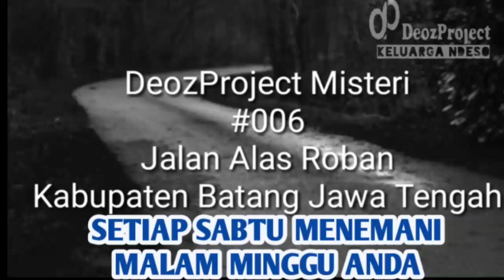MISTERI DI ALAS ROBAN KABUPATEN BATANG JAWA TENGAH - HORROR STORY - SETIAP Sabtu | DEOZHORROR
Misteri di alas Roban kabupaten Batang Semarang, Horror Story Vlog ke 6. Cerita misteri dan horror ini Akan menghibur Anda setiap Hari Sabtu malam. Setiap Sabtu.

Horror story every Saturday night